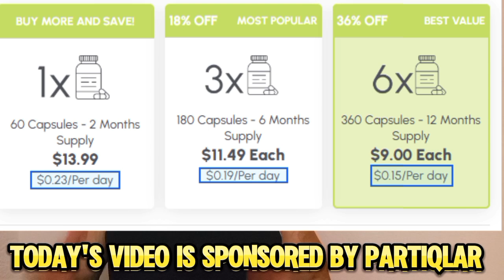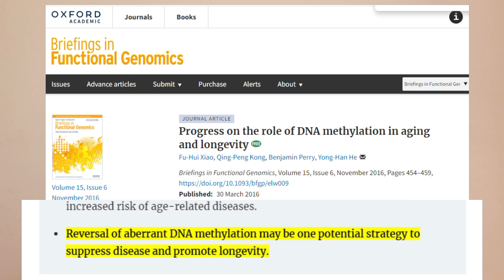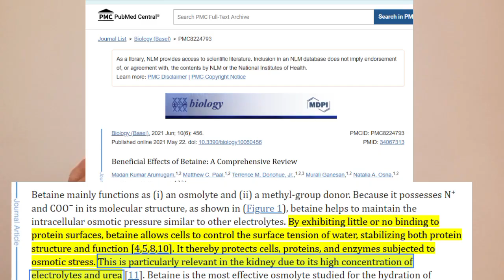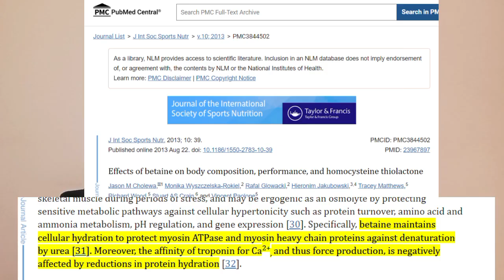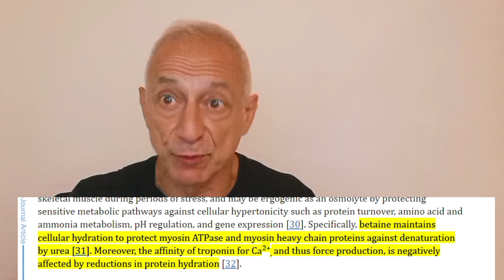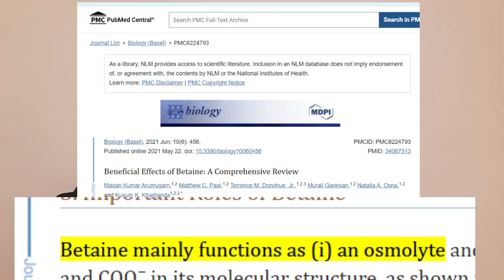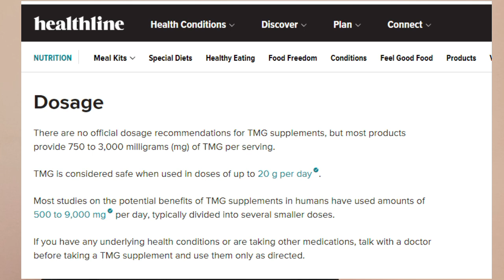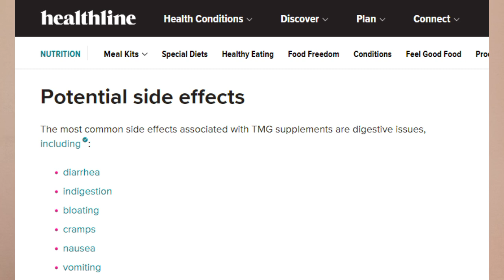The Science Behind TMG: Methylation, Hormones, and Performance Gains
00:00 - Intro
00:25 - partiQlar (Today's Sponsor)
01:39 - What Is TMG
01:58 - Benefits Of TMG
02:23 - Longevity Benefits
02:27 - DNA Methylation
03:10 -  Reduces Homocysteine
03:32 - Protects The Kidneys
03:58 - Protects Blood Proteins
04:36 - TMG And Liver Health
05:25 - Fitness Benefits Of TMG
05:29 - Increases Muscle Power
07:31 - Improves Hydration and Cellular Function
08:04 - Burns Body Fat
08:21 - Increases Creatine Production and mTOR
08:58 - Dosage
10:08 - Potential Side Effects
10:46 - Closing Words

LINK TO BUY TMG

Other Supplements On The Website I Use That Are Proven To Work In Humans

DESCRIPTION

In this video, I dive deep into the incredible benefits of Trimethylglycine (TMG)—a powerful supplement that not only enhances your athletic performance but also supports your overall well-being. Whether you want to increase your power, protect your kidneys, improve your body’s hydration, or burn body fat, TMG has you covered.

But that’s not all! TMG plays a crucial role in maintaining your body’s methylation processes, which are key to healthy aging and preventing disease. Learn how this simple supplement can help keep your muscles strong, your hormones balanced, and your body functioning at its best.

If you’re serious about living a healthier, longer life, you don’t want to miss out on the benefits of TMG. Watch now to find out how you can incorporate this game-changing supplement into your daily routine and start seeing results!

References:

- Effects of betaine on body composition, performance, and homocysteine thiolactone

- Beneficial Effects of Betaine: A Comprehensive Review

- Effects of Betaine Supplementation on Muscle Strength and Power: A Systematic Review

- The effects of chronic betaine supplementation on body composition and performance in collegiate females: a double-blind, randomized, placebo controlled trial

- Betaine supplementation decreases plasma homocysteine in healthy adult participants: a meta-analysis

- The Metabolic Burden of Methyl Donor Deficiency with Focus on the Betaine Homocysteine Methyltransferase Pathway

- Progress on the role of DNA methylation in aging and longevity